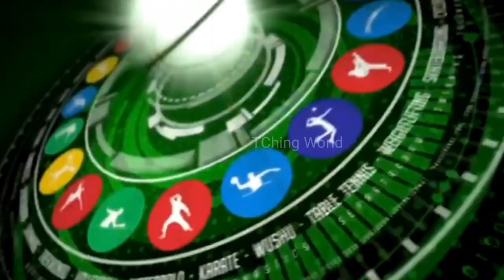SEA GAMES 2019 CLOSING CEREMONY | PARADE OF NATIONS AND ATHLETES | PHILIPPINES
Here's the parade of Nations and Athletes during the closing ceremony of SEA GAMES 2019 in the Philippines.